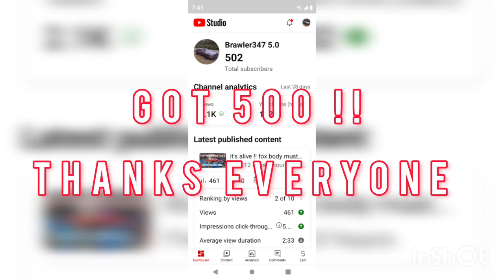turbo 351w fox body first ride on new engine . first victim!!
1986 fox body
sbe 351w
TURBO
c4 transmission
TFS heads
TFS stage 3 cam
TFS roller rockers